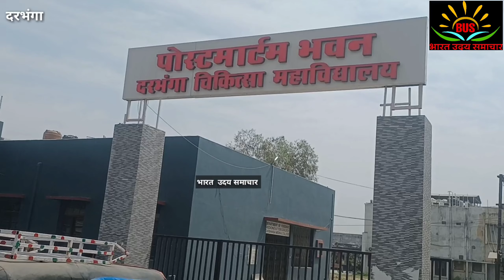पुपरी थाना क्षेत्र से दरभंगा के जाले साली के शादी में जा रहे मनोज राम ने देर रात तोड़ दिया दम